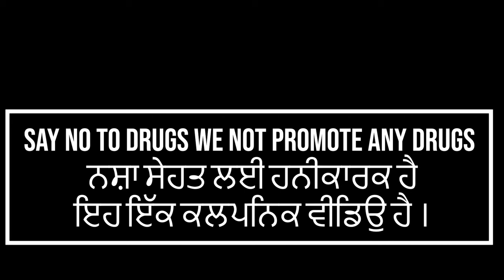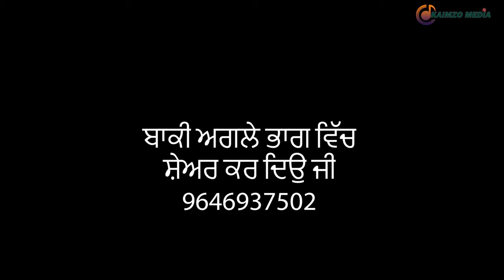Nashe Da Chaska ਨਸ਼ੇ ਦਾ ਚਸ਼ਕਾ Punjabi Short movie || Kaimzo Media || 9646937502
ਨਸ਼ੇ ਦਾ ਚਸ਼ਕਾ । ਗੋਲਡੀ ਖੀਵਾ । Kaimzo Media
Nashe Da Chaska ਨਸ਼ੇ ਦਾ ਚਸ਼ਕਾ  Punjabi Short movie || Kaimzo Media || 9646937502 @PaLiLovers